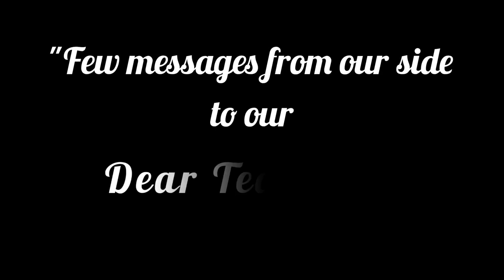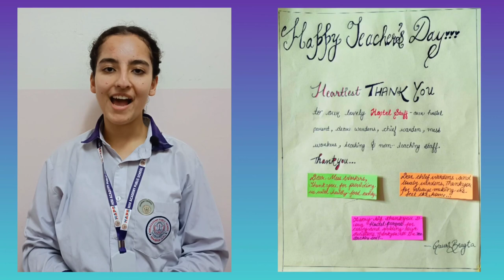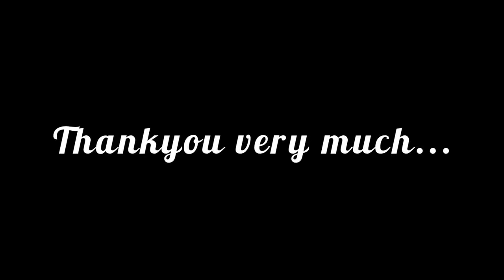Him Academy Public School| Teacher's Day Private Video (2022) | Ayush & Ayushmaan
Him Academy Public School| Teacher's Day (2022) |
Credits : Ayush & Ayushmaan